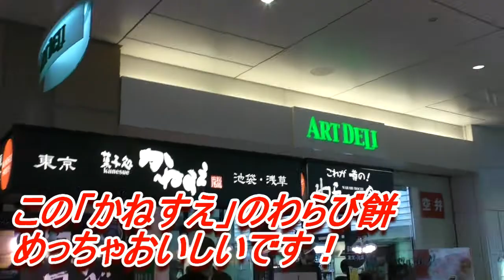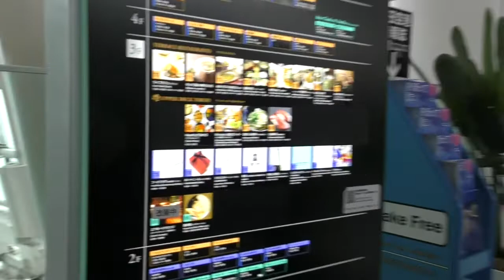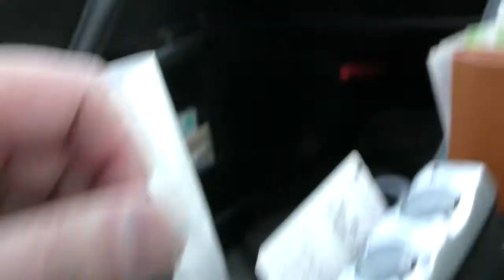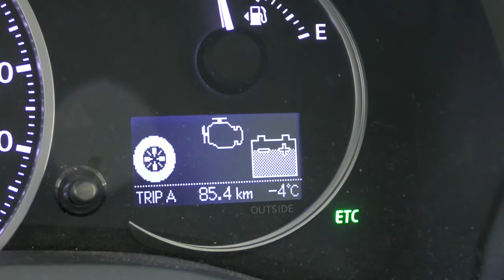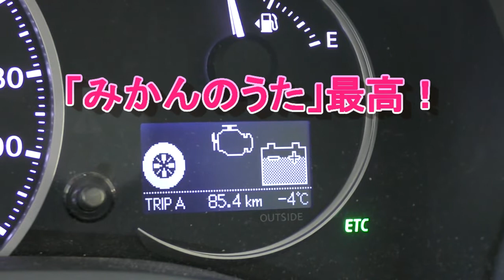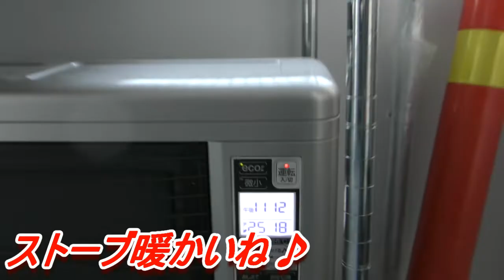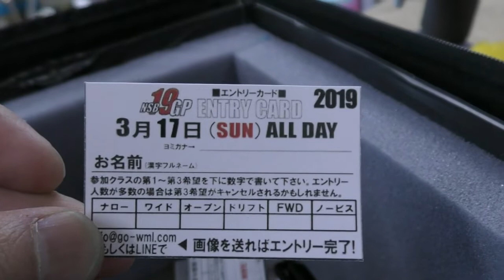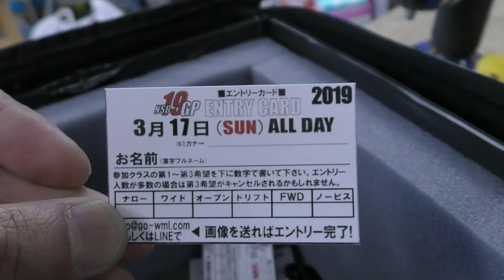【ミニッツ】2019-2-11 2018年度ミニッツカップファイナル3日目移動日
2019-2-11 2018年度ミニッツカップファイナル3日目移動日